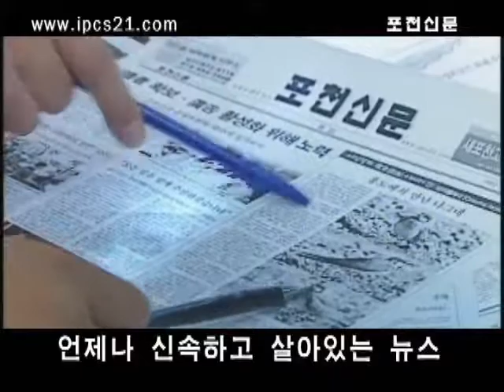2009 07 01 포천, 6 25전쟁 제59주년 기념 및 북핵규탄 대회